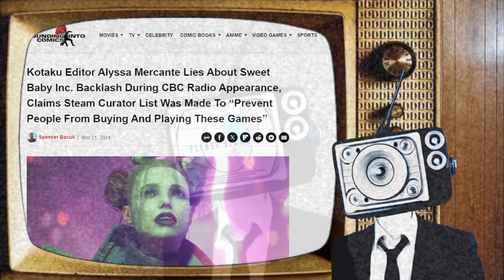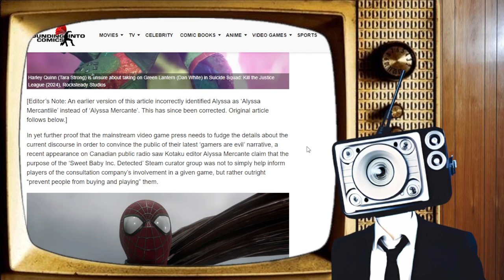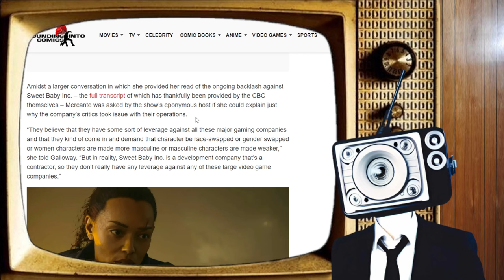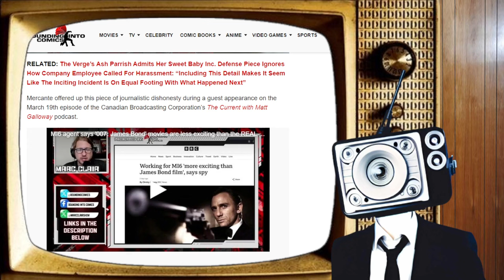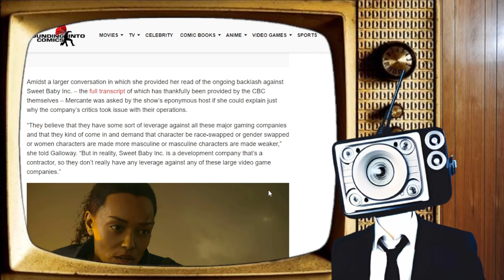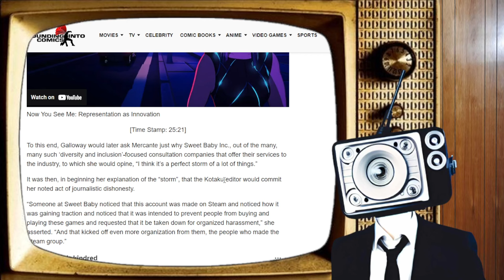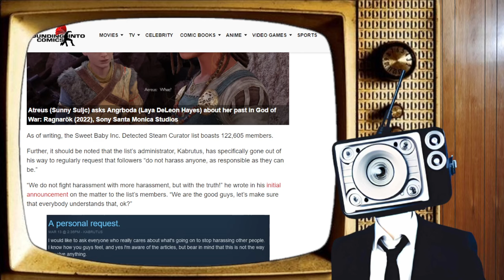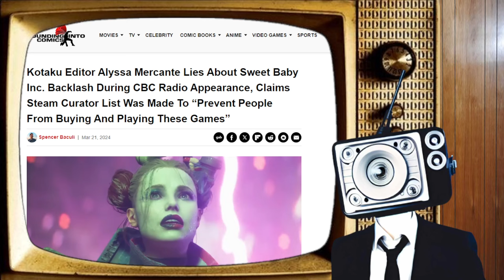Kotaku Editor Claims a List Will Stop You From Buying a Game - Continuous Lies Destroying Website